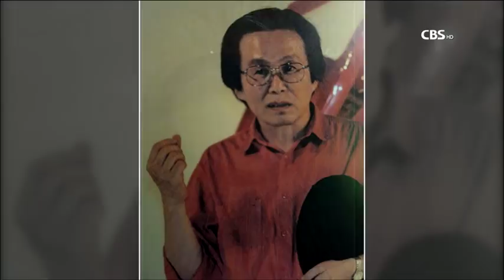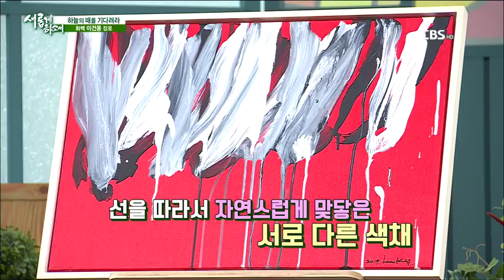"하늘의 때를 기다려라" 이건용 화백 간증ㅣ새롭게 하소서